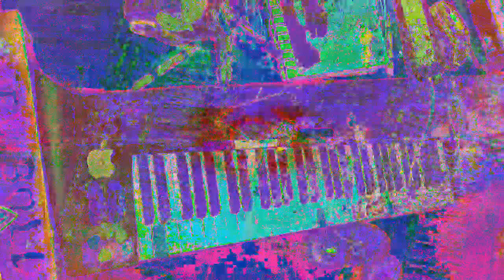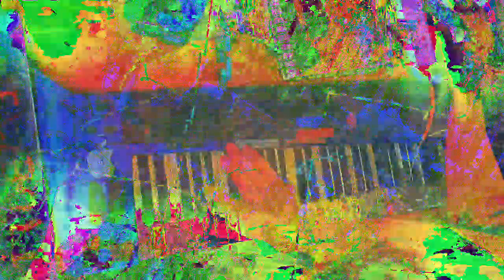[EPILEPSY WARNING] Movie 23 01 15 04h12m26s